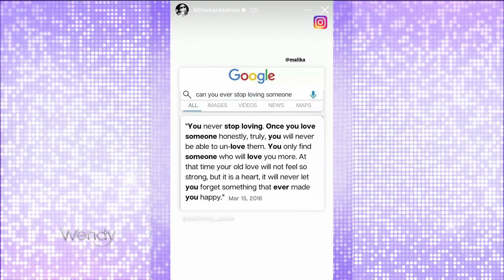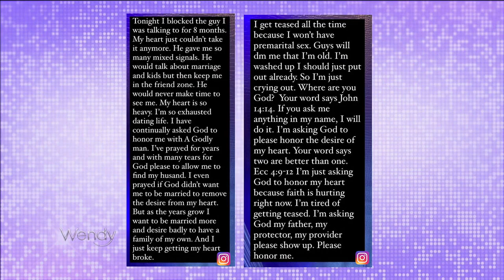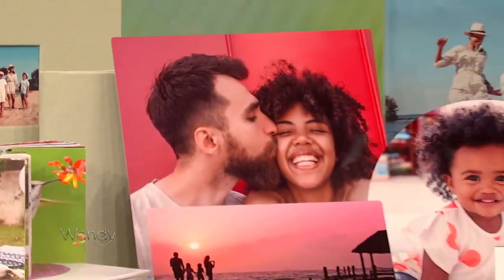A Surprise Meeting At The ‘Top Gun’ After Party | The Wendy Williams Show S13E126 - Lea DeLaria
Special guest host Sherri Shepherd brings the laughs and her opinion on the latest Hot Topics.

Plus, Brittney Levine shows Sherri the Amazon products everyone’s talking about on social media!

Airdate: May 25, 2022
Episode: S13E126